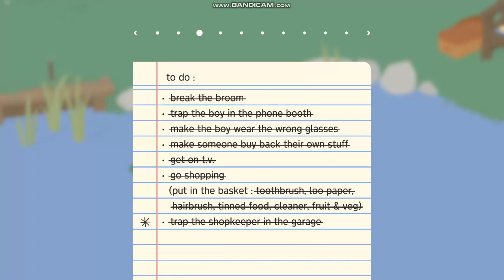Completing the main game of Untitled Goose Game with my sibling ehhe